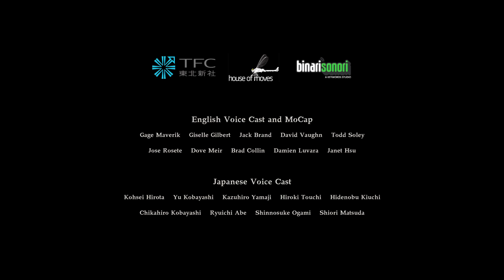Punching Mold in the swamp - End of Zoe Resident Evil 7 DLC (PS5) - GameItAll Twitch Recap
We still need a happy ending, and what better way to give us our last experience with Resident Evil 7 than to punch Mold monsters in the face as Jack Baker's Brother as he attempts to rescue his niece from becoming a mold monster herself.